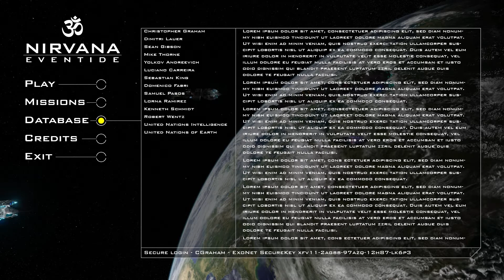Nirvana - Act 1 Menu Proof of Concept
A mock-up of the future animated menu for the upcoming Arma 3 campaign, Nirvana: Eventide.